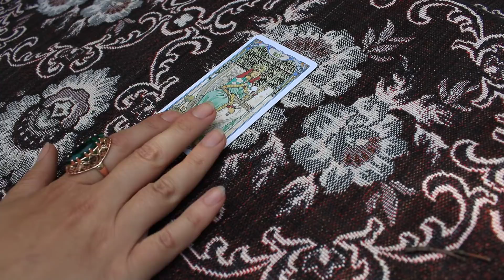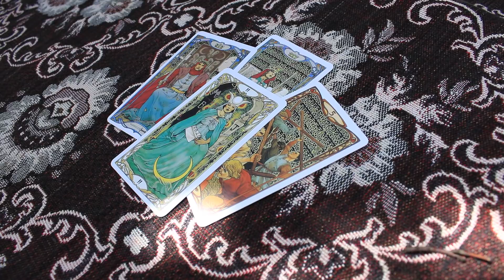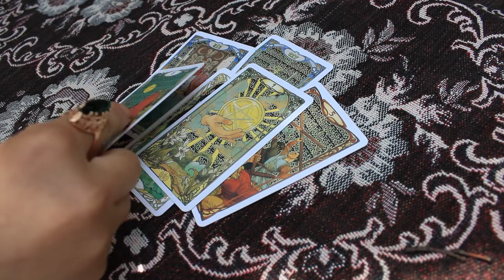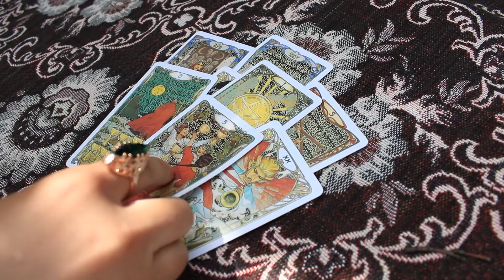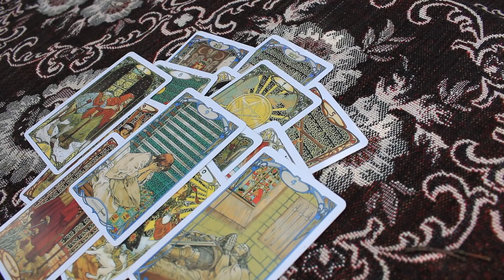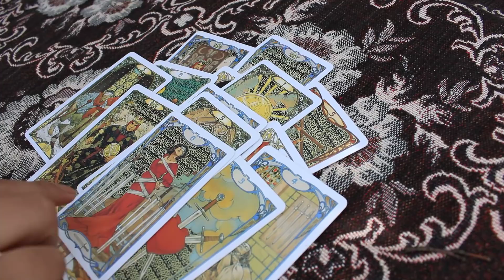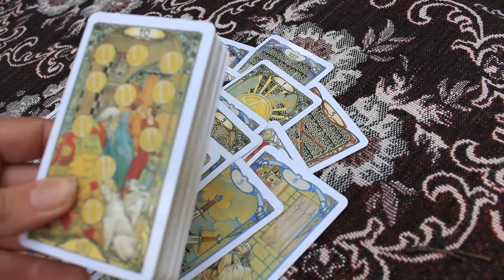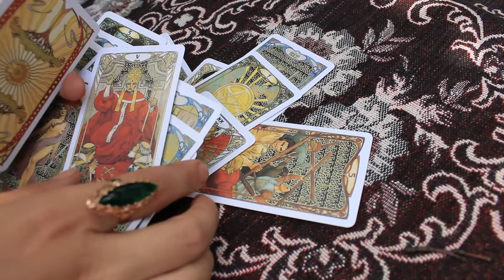Какая ситуация навсегда уйдет/Каким будет ваш новый путь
Дорогие друзья! В это непростое время нам важно не потерять друг друга.  Встретимся с вами на моих каналах в Дзене и Rutube на случай блокировки Ютуба. На фото моего профиля есть кнопка "Яндекс Дзен". Всем сил, терпения, мира, любви, надежды!Все у нас будет хорошо!